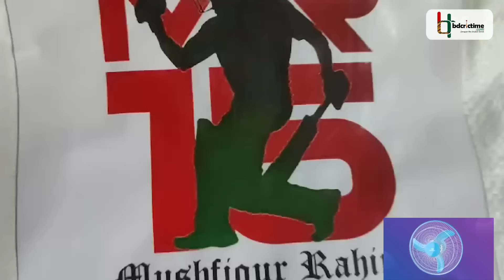ভারতের সাথে দাপট দেখাতে ব্যাটিং নিয়ে বাড়তি সিরিয়াস মুশফিক, ভারতকেও টেস্টে হারাতে মরিয়া | Mushfiq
পাকিস্তান সিরিজে দাপট দেখানোর পর, ভারত সিরিজে ডমিনেট করতে প্রস্তুতি সারছেন মুশফিকুর রহিম। জাদেজা,অশ্বীন ও কুলদীপকে সামলাতে, নেট সেশনে সিরিয়াস মুশি! হার্ডওয়ার্ক করা মুশির গল্প সবারই জানা৷ সেই হার্ডওয়াকের ফল কিছুদিন আগেও পেয়েছেন৷ পাকিস্তানের বিপক্ষে তাঁর ১৯১ রানেএ ইনিংস এখনো চোখে লেগে আছে ভক্তদের৷ মুশির সেই হান্ড্রেডেই পাকিস্তানকে প্রথম বারের মত টেস্টে হারায় টাইগাররা। এবার মিশন টিম ইন্ডিয়া